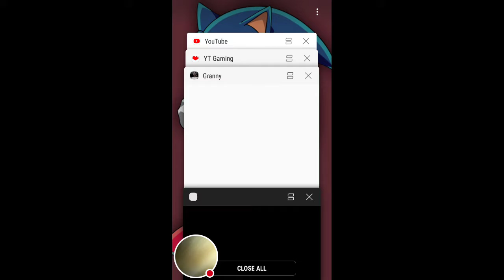Messing with grannys stuff